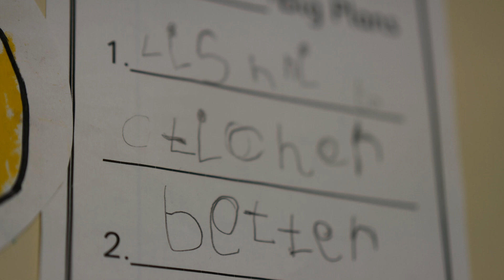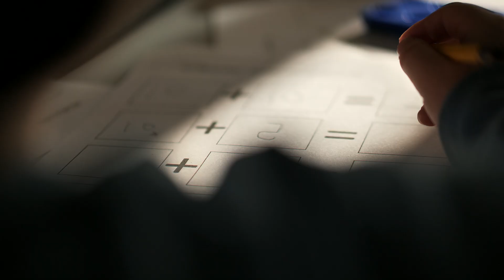Blackpool: Schools going above and beyond to help deprived families| 5 News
► In the third of our special reports, Katherine Nash has been to one school in Blackpool, to see the ever growing help they need to provide.